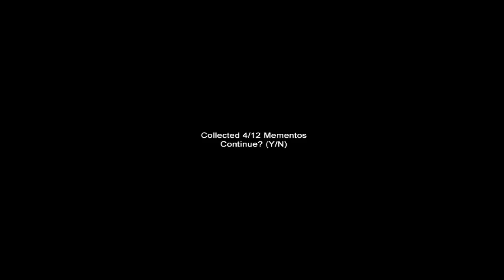Slender Dom-Horrorek w piątkowy wieczorek(#2)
W każdy piątkowy wieczorek wystraszy was chory horrorek
(Sorry za szumy)